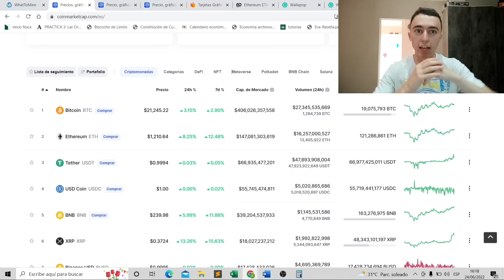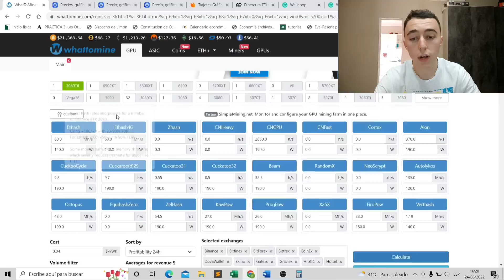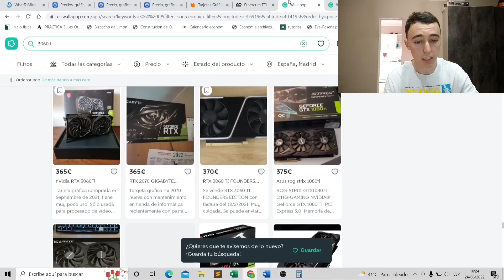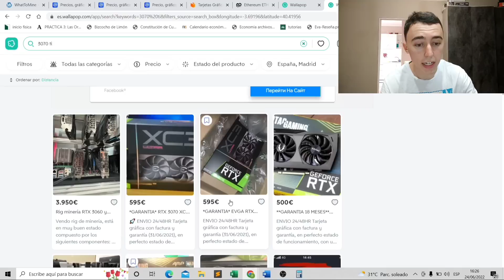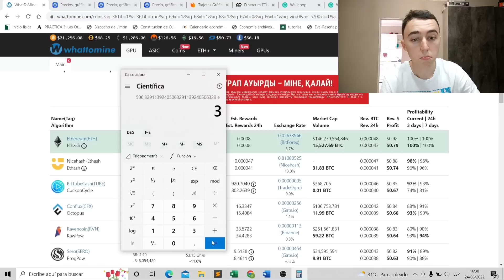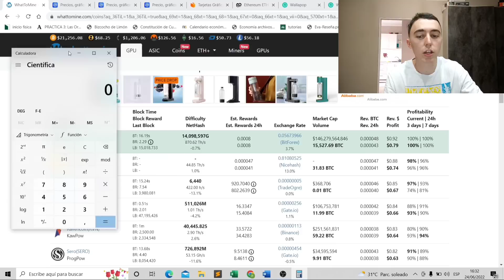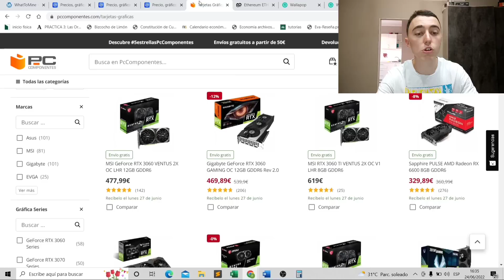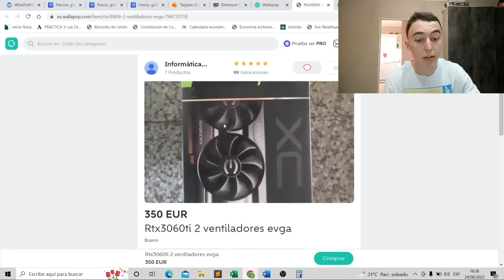📉¡Se hunden los precios de las Tarjetas Gráficas!📉 ¿Deberías Comprar Ahora o NO es Rentable Minar?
¡Buenas a todos! En el video de hoy vamos a ver el precio de las graficas ahora y como estan bajando al bajar el precio de ETH y con ello su rentabilidad. Es una gnaga o no es buen momento para comprar?

Recuerda con el código Dominio10 al uniros tendréis 10 € gratis!

Capítulos:
0:00 Intro
1:48 Situación del mercado
4:40 Precio Gráficas nuevas
8:00 Rentabilidad minería
9:30 Precio Gráficas nuevas
10:20 Rentabilidad de usadas
15:00 Dificultad ETH
18:00 Conclusiones

Y recuerda:
Invertir en criptomonedas conlleva mucho riesgo y puede representar la perdida de la totalidad de la inversión. Todos los videos que realizo tienen un fin educativo y por lo tanto no son una recomendación de inversión.